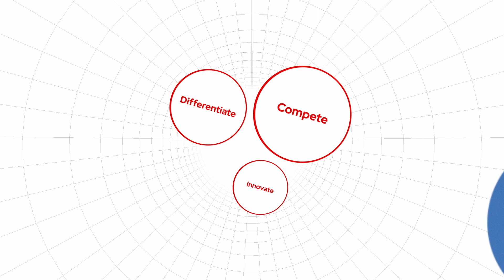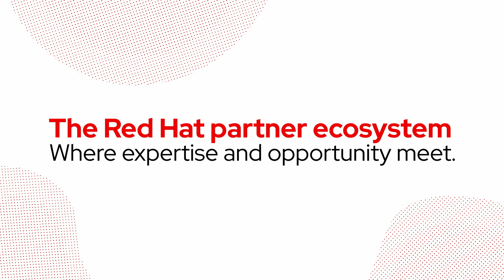Red Hat Partner Ecosystem Overview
The Red Hat partner ecosystem is a catalyst for open innovation. It connects partners with a thriving network of companies, expertise, and opportunity.

With Red Hat, there are multiple paths to partnership and the flexibility to adapt as your business needs change. Build expert solutions that grow your business and differentiate your value to the market. Give your teams access to expert resources, training, and software. And create joint offerings with those who share your commitment to customers.

The Red Hat partner ecosystem equips partners with the relationships and resources to serve customers, increase profitability, and win new business.